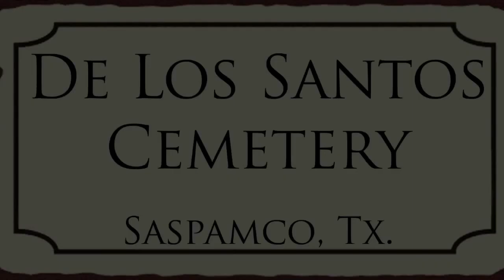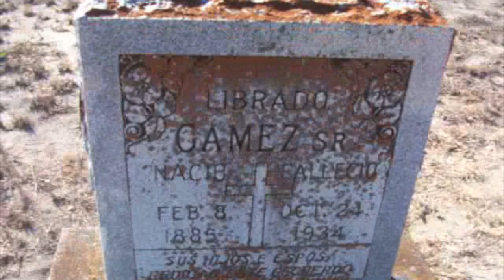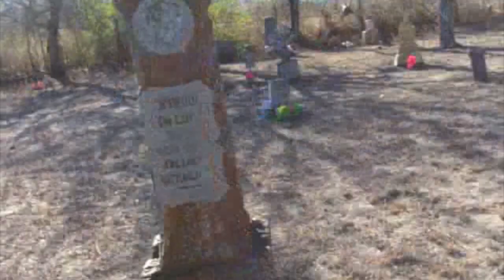De Los Santos Cemetery of Saspamco, Texas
This video is a totally nonprofit, ongoing project that serves to record and preserve the societal/cultural elements of the people of Saspamco, Texas. I believe the year was around 2009. My aunt, sister and cousins decided to pay a visit to the De Los Santos Cemetery in Saspamco, Texas. I had my cell with me and took an unplanned video of some of the graves. I forgot about this video until yesterday and decided to work on it to a little bit so I could show it today.